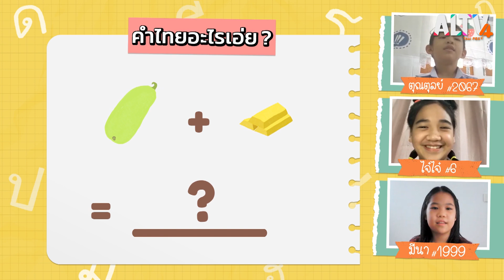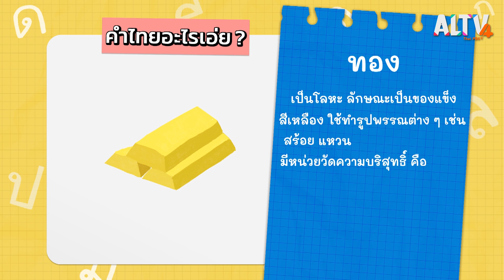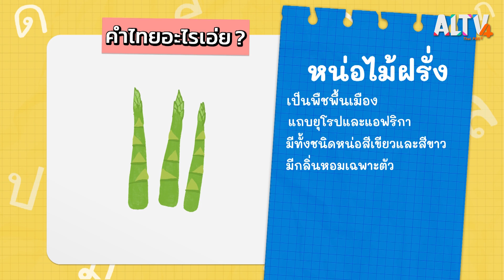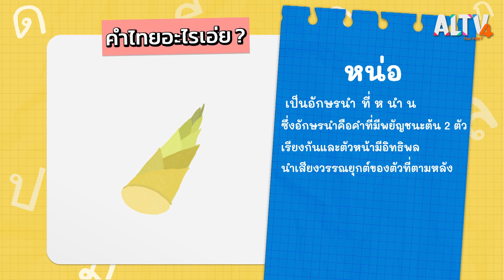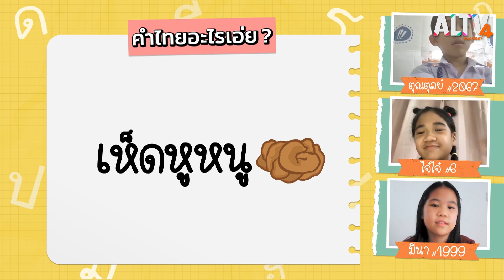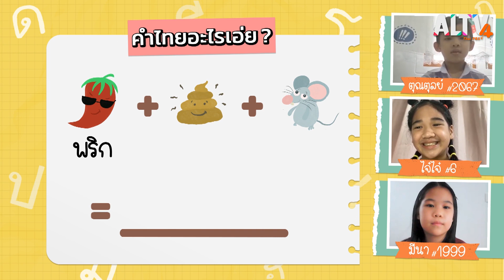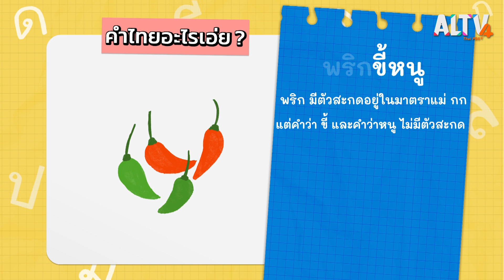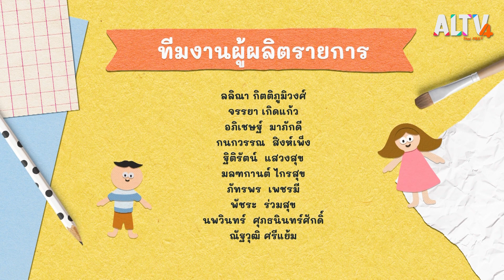สนุกกับคำไทยอะไรเอ่ยในหมวด พืชผักสวนครัว | คิดสนุก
รายการคิดสนุกวันนี้ เด็ก ๆ จะได้สนุกกับช่วง คิดสนุกกับภาษาไทย กับเกม คำไทยอะไรเอ่ย เด็ก ๆ จะได้ถอดรหัสคำจากภาพที่กำหนด สมาชิกคิดสนุกที่มาร่วมเล่นเกมไปกับเด็ก ๆ ทางบ้านวันนี้คือ ตุณตุลย์ ไจ๋ไจ๋ มีนาถอดรหัสภาพกันเสร็จแล้ว ไปพบกับสมาชิกคิดสนุกพั้น ที่มาเล่าเรื่องสัตว์เลี้ยงของฉัน

ติดตามชมรายการ คิดสนุก วันพุธที่ 20 ก.ค. 65 เวลา 18:30-18:40 น. ทาง ALTV ทีวีเรียนสนุก ช่องหมายเลข 4